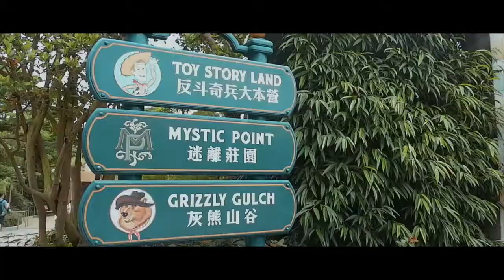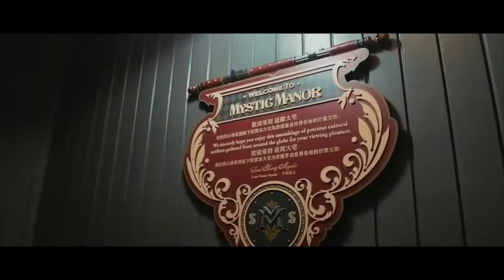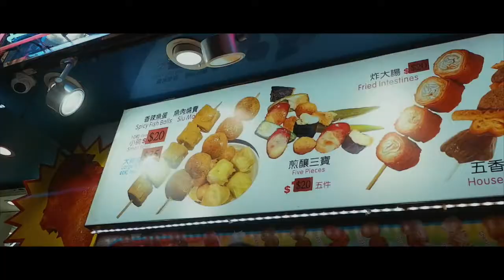Hong Kong 2018 || Disneyland | Sky100 | Moonchild Concert!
Special thanks to Gluestick Entertainment! 🙌🏼